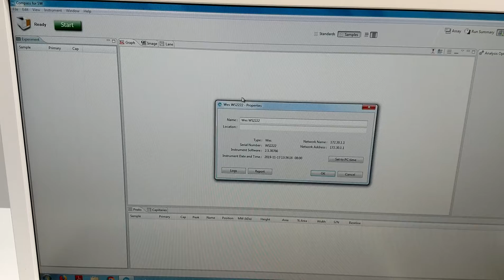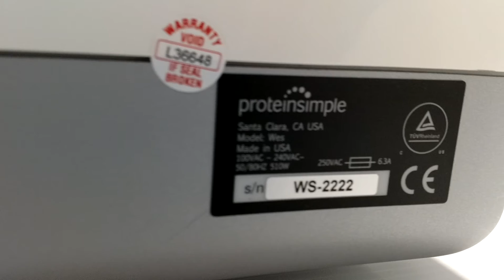ProteinSimple WES Simple Western Protein Analyzer [BOSTONIND] - 16412